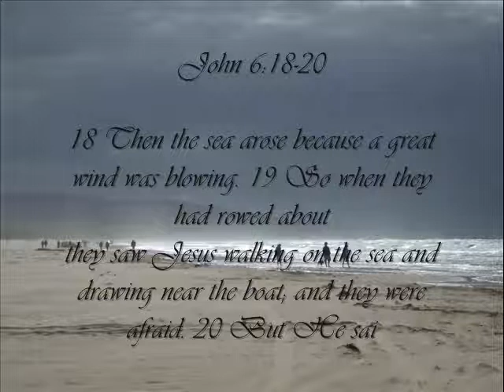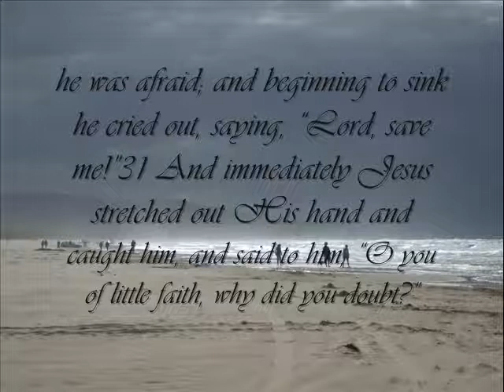Jesus walked on the water.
An a cappella praise song sung by Mennonites.

Photo my own.